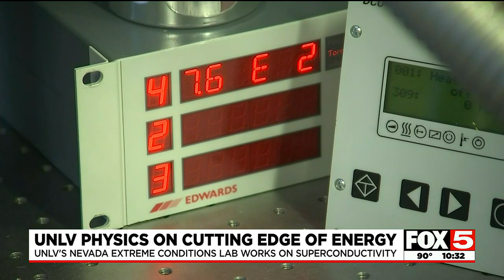UNLV scientists on cutting edge of energy transmission research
UNLV scientists are on the cutting edge of energy transmission research.